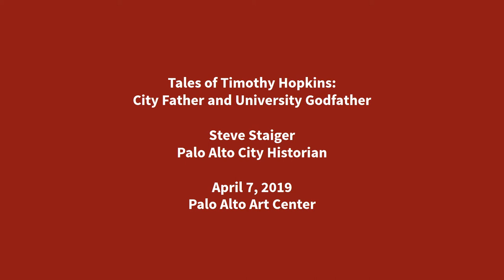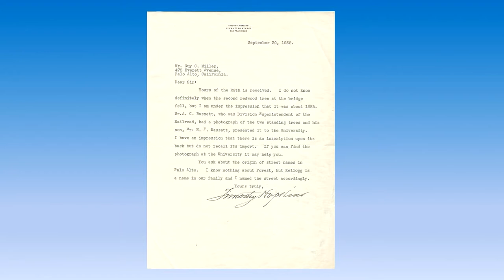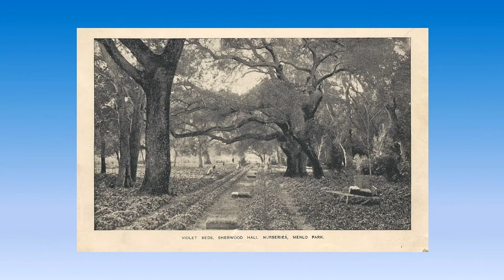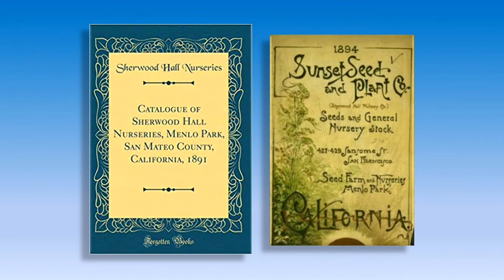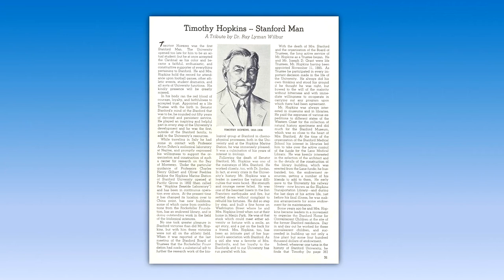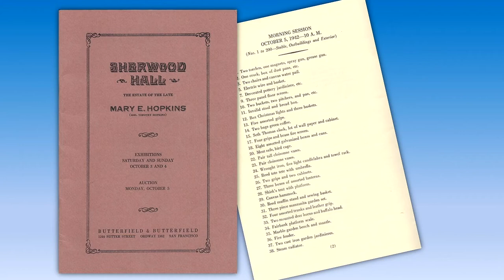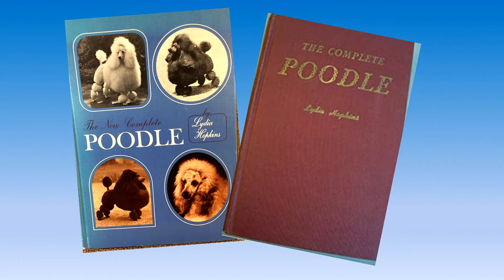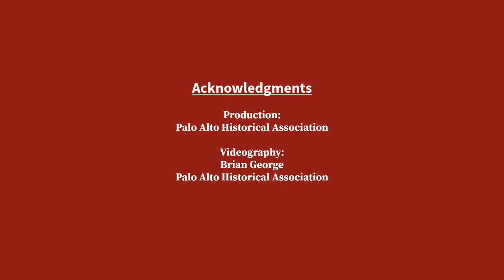Tales of Timothy Hopkins: City Father and University Godfather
In 1885, Timothy Hopkins, at 26, was the youngest university trustee appointed to the newly born Leland Stanford Junior University. Over the next 50 years, he became one of the university’s most steadfast and generous supporters. His life, as a close friend of the Stanford family, as well as campus benefactor, Palo Alto founder, and Menlo Park resident, is a fascinating story of a man whose inherited wealth and position allowed him to make many contributions to the university and its neighbors. Yet, despite having his name on Stanford’s Hopkins Marine Station, many aspects of his life are unfamiliar. Palo Alto historian and former Stanford Historical Society board member Steve Staiger's talk explores episodes of Hopkins’ life and contributions to our Mid-Peninsula communities.